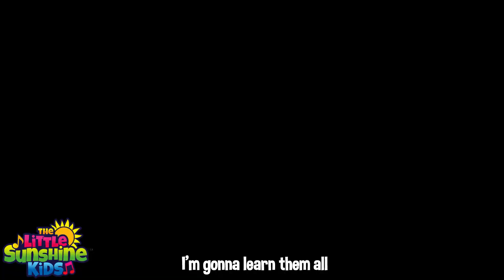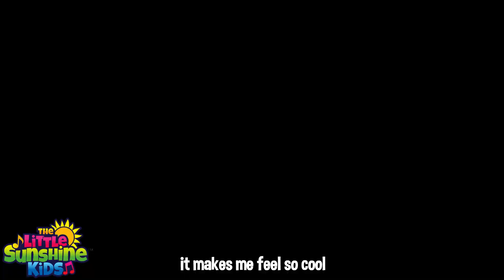26 Letters in the Alphabet (feat. vocals by mr. RAY), ABC Song for Kids, Preschooler Songs, ABCs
26 Letters in the Alphabet, ABC Song for Kids, Preschooler Songs, Pre-K songs about the Alphabet

  ENGLISH NURSERY RHYMES | Compilation | Nursery Rhymes

Below are links to the streaming services for our 100 Fun Songs For Kids
100 Fun Songs For Kids Album:

Amazon Music

We will create the best English learning lessons for kids.

Our beautiful animation and toe-tapping songs create a world that centers on the everyday experiences of young children.

the videos impart prosocial life lessons, providing parents with an opportunity to teach and play